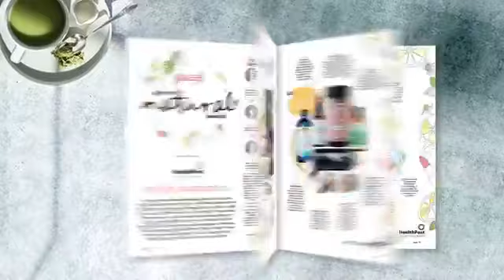Thank Good it's Friday: The Sustainable Style Edition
Editor of Good Magazine Carolyn Enting, and digital editor Hemma Vara, talk to Gosia Piatek from Kowtow and Georgia & Jacob Faull from Nature Baby about all things sustainability and eco-friendly practices in the fashion industry 🦋